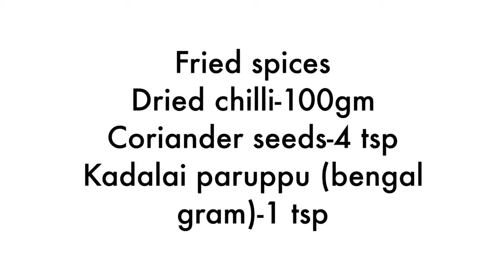Mochai sirukilangu kulambu (Lima beans & Chinese potato gravy)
One of the healthiest and tasty gravy !!
Best combination with rice, chapati & poori.
Try it & enjoy it. :-)